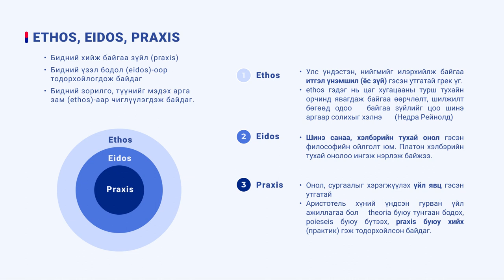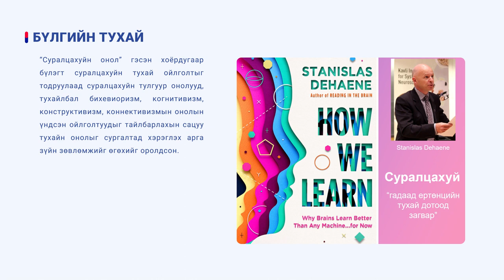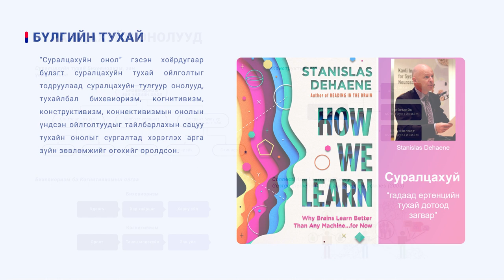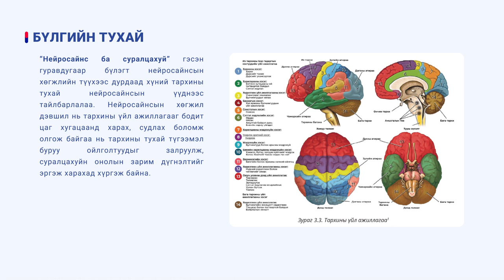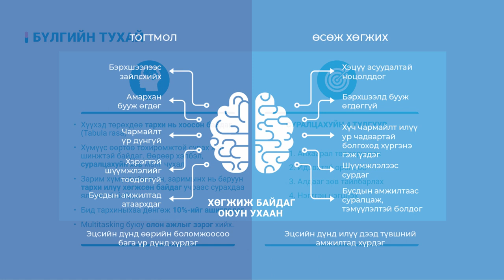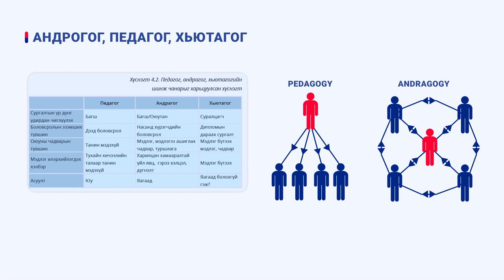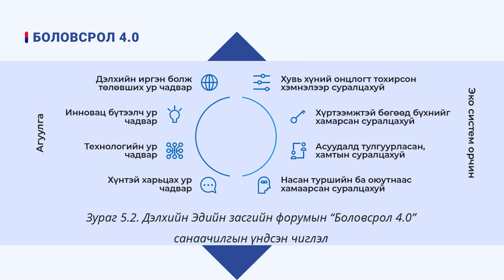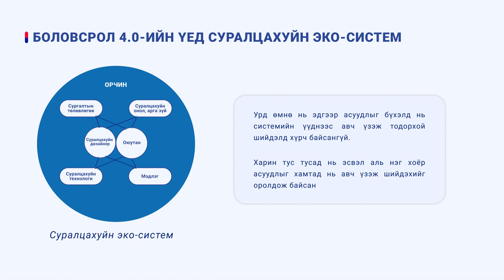Дээд боловсролын онол, арга зүй Д.Бадарч part2